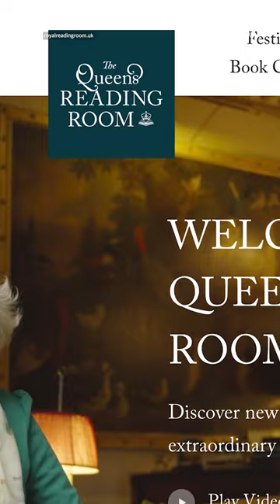Will Camilla be Queen or Queen Consort?